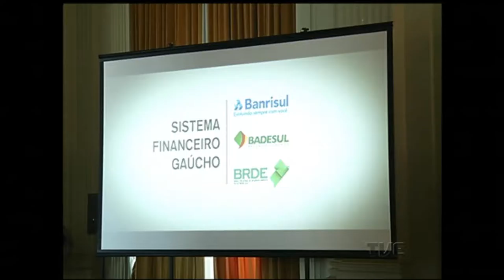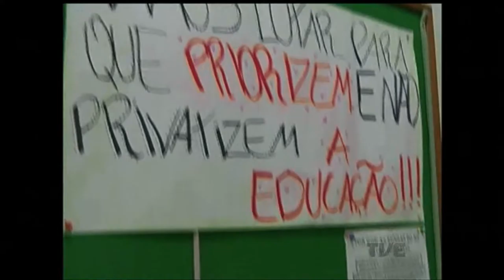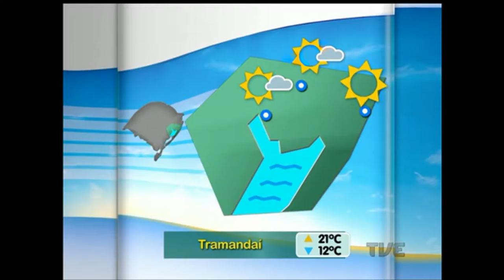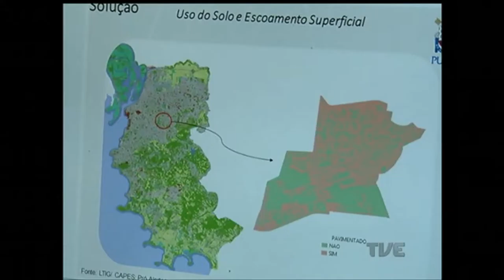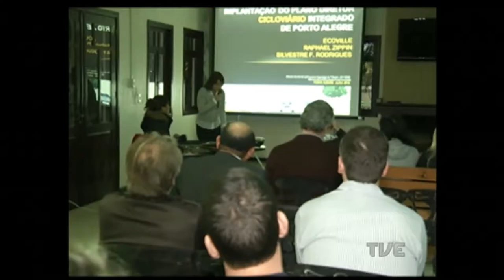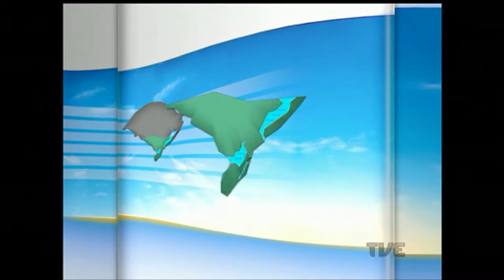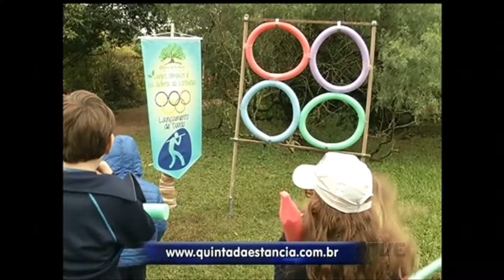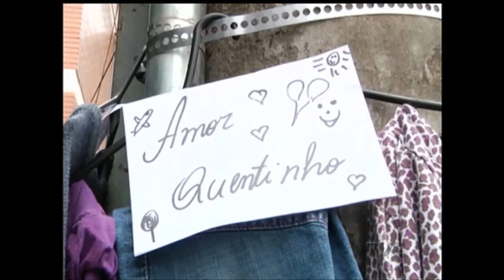Segunda Edição | TVE - 29/6/16